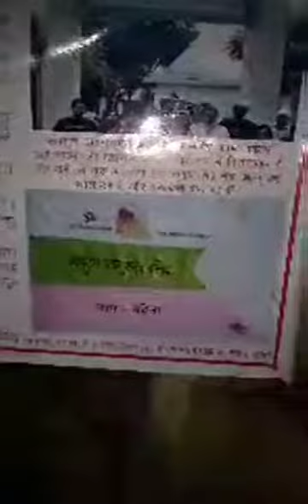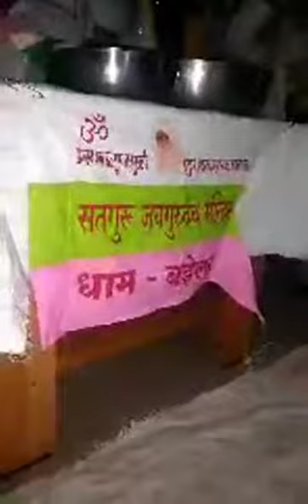सतगुरु जयगुरुदेव,15/08/1018,गोरेगांवले खुर्दजलगाँव, महाराष्ट्र सतयुगी झंडे का भेद,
सतगुरु जयगुरुदेव,15/08/1018,गोरेगांवले खुर्दजलगाँव, महाराष्ट्र
सतयुगी झंडे का भेद,
गुरुमालिक का सेवादार-गुरुभाई अनिल कुमार गुप्ताजी, बड़ेला धाम।

सतगुरु जयगुरुदेव 16 अगस्त 2018 जलगांव प्रांत महाराष्ट्र

सतगुरु जयगुरुदेव :
आगामी कार्यक्रम
परम पूज्य गुरु महाराज की दया मेहर एवं कृपा से गुरु जन्माष्टमी  01 सितम्बर 2018 से 03 सितम्बर 2018 तक अखंड रूप से विराजमान अंतर्घट सतगुरु जयगुरुदेव मंदिर , ग्राम बड़ेला, तहसील - रुदौली, जिला - फैज़ाबाद (अयोध्या), उत्तर प्रदेश , भारत में होगा |
सत्संग एवं साधना स्थल का पता :
अंतर्घट सतगुरु जयगुरुदेव मंदिर एवं अखंडेश्वर सतगुरु जयगुरुदेव मंदिर ,
ग्राम : बड़ेला, पोस्ट : तालगाँव, तहसील: रुदौली, जिला: फैज़ाबाद, अयोध्या, उत्तर प्रदेश, भारत